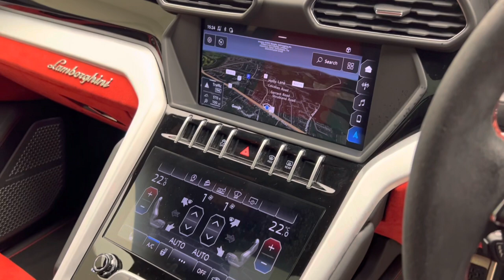2019 Lamborghini Urus - Nero Helene (Nardo Grey Wrap) - Walkaround & Interior [4K]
In-depth walkaround of this 2019 Lamborghini Urus with highlighted features & interior shots!

Lamborghini have created a new sector in the SUV market with the Urus touted as the world's first Super SUV and effectively the first ever 5 seater supercar. They have certainly raised the bar for what an SUV is capable of with what can only be perceived as outrageous performance bringing the Lamborghini DNA to compete with the likes of the Range Rover for the very first time.

With Lamborghini's first ever turbocharged engine the Urus is astoundingly quick combining power with class-leading handling to ensure this trumps all other SUVs in more ways than one. With a thunderous twin-turbo V8 providing plenty of thrills and 6 different driving modes including 3 off-road modes the Urus makes the ultimate statement as a Lamborghini which can fit the whole family.